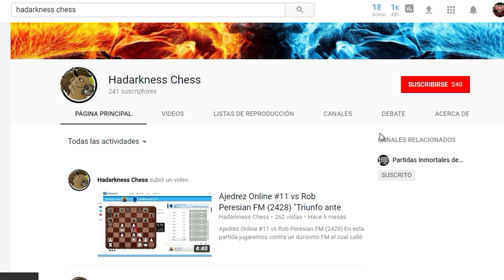Ajedrez. Ejercicios de táctica #5 Conceptos Tácticos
En este vídeo realizaremos ejercicios tácticos con la finalidad de aumentar nuestra agudeza mental y así mejorar considerablemente nuestro nivel.

En  este vídeo buscaré explicar los conceptos tácticos insertos en cada posición para así poder ayudarlos a realizar los ejercicios de mejor manera.

A entrenar un poco el cerebro!